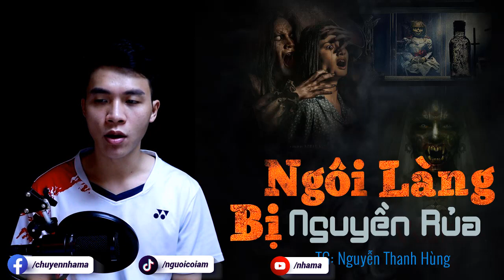Truyện Ma: Vợ Dại - Vợ chồng cạn nghĩa - MC Duy Thuận Kể Truyện Ma Cực Hay @NHAMA​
Truyện Ma: Vợ Dại - Vợ chồng cạn nghĩa - MC Duy Thuận Kể Truyện Ma Cực Hay  @NHÀ MA ​
ông bà Thanh là vợ chồng suốt nhiều năm nay nhưng chả hợp nhau chút nào. Mỗi người một cách sống nên họ bất đồng nhau đủ thứ chuyện, hở chút là cãi nhau ầm ĩ cả lên. Bà Thanh phải chịu đựng ông Thanh quá nhiều, sự ức chế đã dồn nén trong bà nhiều năm. Cho đến một ngày sự căm phẫn đó của bà đã trở thành tội ác dẫn đến thảm kịch vô cùng đau thương.